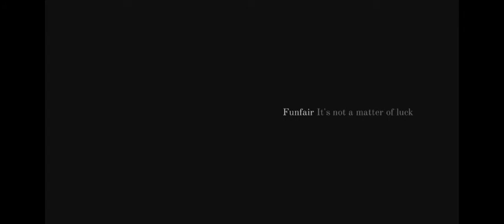Starman | part 6 | gameplay walkthrough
The description of Starman

Start the adventure with Starman !!, where time and space intersect.
it's an inspirational game to a new world based on ancient dragon secrets to find the way to freedom! with starman fight and explore strange worlds! to increase your style of play!
it's a simulation game full of action; the challenge begins Beat the opponents all using a real-time strategy.
Help the hero beat the enemy, you can trace your own path to victory by defeating all the scores, collect points that will unlock your abilities.
Access your powerful and make fun through campaigns getting massive scores.
The game helps children to approach pre-graphics easily and in a fun way.
With starman, your child has fun, creates and learns!